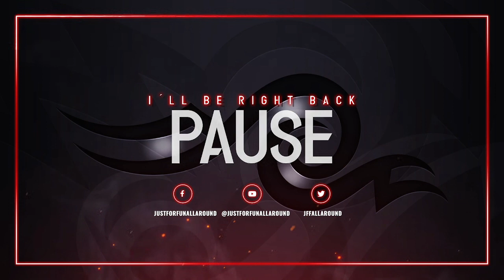Just For Fun All Around :: Age of Empires II - Definitive Edition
We wrecked them big time!!! it sure was a though battle

♫TrackList♫
●0:00 Danny Evo - Sleigh Bells [Bass Rebels]
●2:27 Danny Evo - Happy Holidays [Bass Rebels]
●5:30 Danny Evo - Jingle Bell Rock [Bass Rebels]
●8:42 Danny Evo - Holy Night [Bass Rebels]